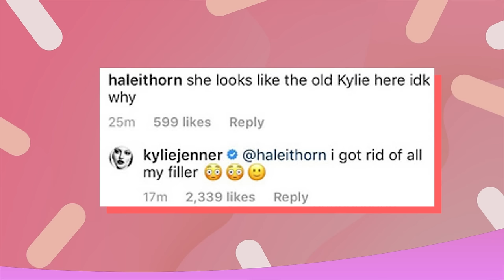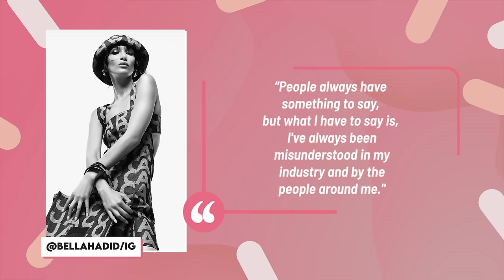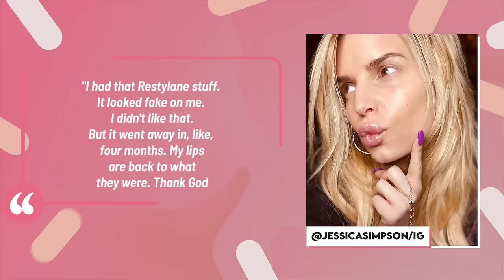Celebrities Before And After Plastic Surgery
In the world of celebrity, people’s looks are definitely held to a much higher standard. Now whether or not one takes the leap to conform to the standard is one thing, but what we can be certain about is celebs will always do the work to get the work. In this video you will learn if the rumors are true when it comes to injections, pulls, and tucks… or maybe that particular celebrity got nothing surgically changed, and poreless skin is a given at fifty-three. Regardless of what one feels on the whole topic, this vid goes in more than skin deep counting down the celebrities with the faces on which we’ve noticed changes. Celebs like all the Kardashians, who each individually claim they have their changing faces due to hard work and exercise… okay. Or Madonna who has not confirmed or denied any plastic surgery, but hey, we are living in a material world. Or find out if The Voice judge, Gwen Stefani, changed her appearance or continues to look that darn young well into her fifties. And get a breath of fresh air from some celebs such as Chrissy Teigen and Amy Schumer, who literally itemize all the work they have received. So take out your microscopes and get ready to study images, because this is the video where we reveal what celebs looked like before and after the "work".

CHAPTERS
00:00 Intro
00:28 Kylie Jenner
01:39 Khloe Kardashian
03:25 Bella Hadid
04:02 Zac Efron
04:50 Gwen Stefani
05:17 Britney Spears
05:45 Cardi B
06:10 Madonna
06:37 Angelina Jolie
07:05 Kim Kardashian
07:43 Amy Schumer
08:23 Chrissy Teigen
08:56 Katy Perry
09:13 Nicole Kidman
09:34 Jessica Simpson
09:48 Outro

Written by: Alessandra Vite
Narrated by: @blakelylindsey
Edited by: Fabián T.